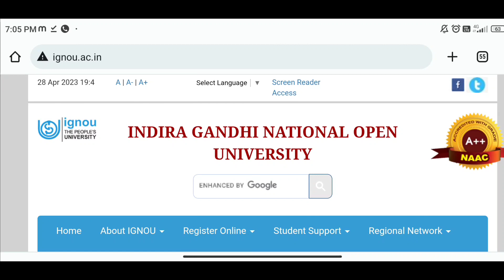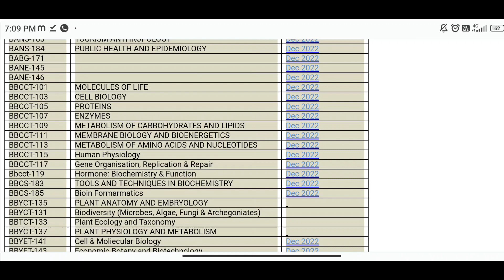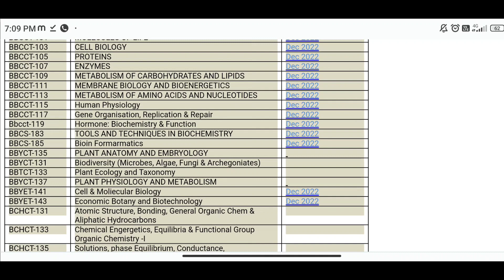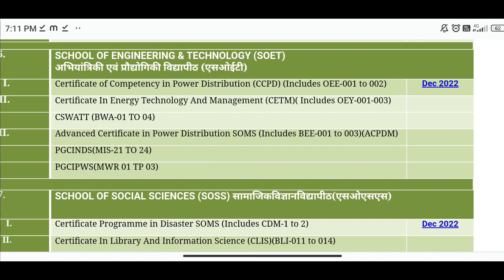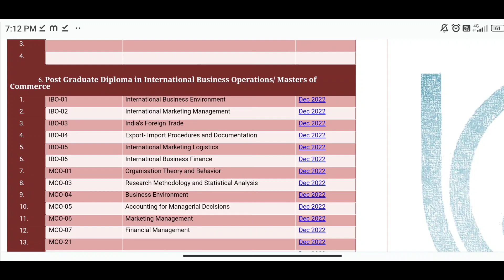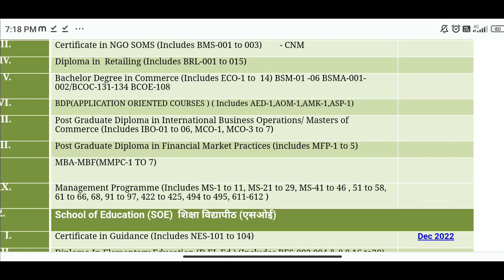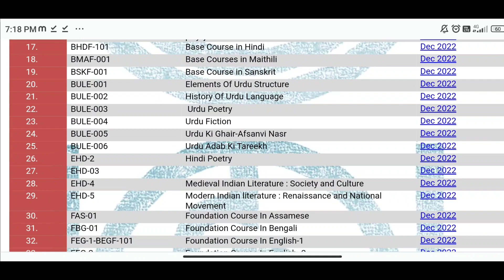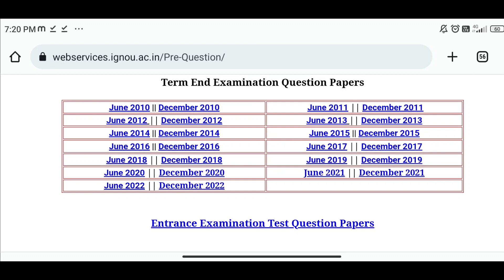IGNOU QUESTION PAPER | HOW TO DOWNLOAD IGNOU PREVIOUS YEAR QUESTION PAPER | IGNOU ALERTS | MALAYALAM